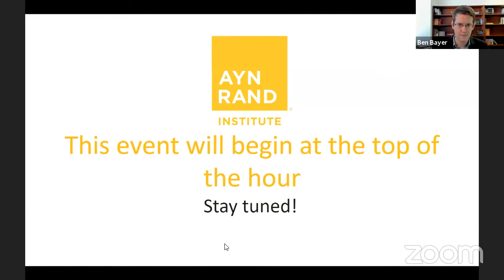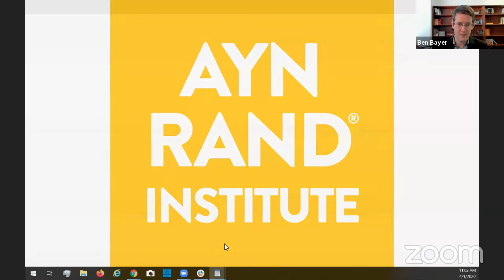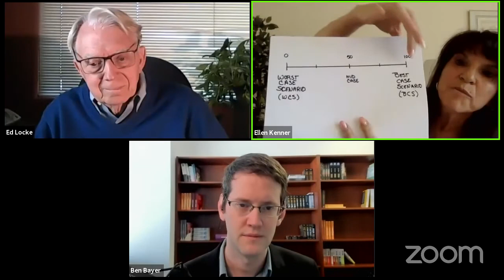Dealing with Stress During the Pandemic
If you're like many people stuck inside during this quarantine, you can't treat it as a vacation. You are likely dealing with increased stress and anxiety about health, family, personal finance, and the general state of the world. What are some constructive strategies for coping with uncertainty and managing intense negative emotions, especially when one is living in relative isolation? How can one think rationally about continuing to lead one's life when the world is anything but normal?

Join us for another special episode of Philosophy for Living on Earth to get clarity on these and other related questions. We'll be joined by Dr. Ellen Kenner and Dr. Edwin Locke, two noteworthy and distinguished Objectivist psychologists. They'll share some of the wisdom they've acquired from lifelong careers as therapists and researchers.